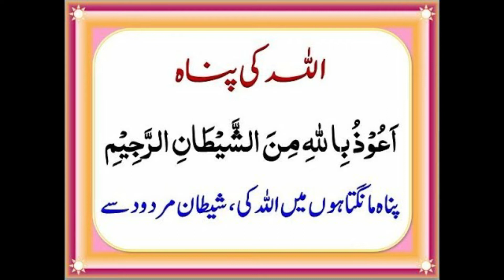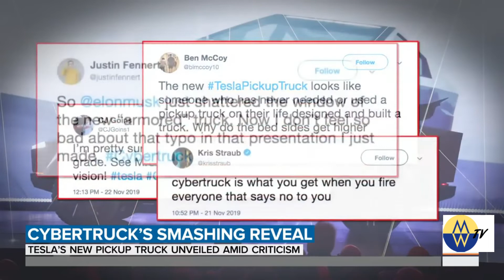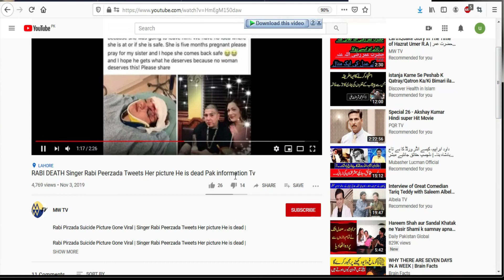Elon Musk's Tesla Cyber truck Bullet Proof Glass FAILS GLASS TEST urdu /hindi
Tesla unveiled its first-ever pickup truck, the Cybertruck, at an event in Hawthorne, California on November 21 – but not everything went according to plan during a test of the vehicle’s shatterproof windows.